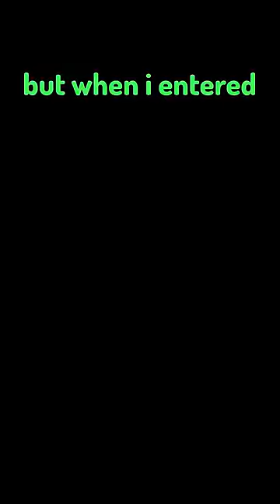The Worst Elden Ring Glitch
When even the GAME is against you... That's what you call a fun time!